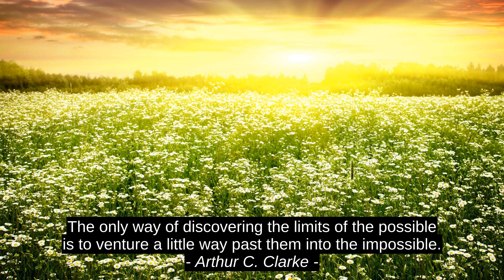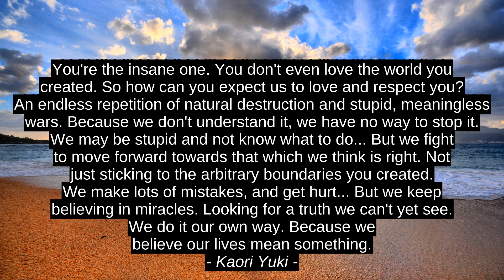Arthur C. Clarke 7 Top Quotes